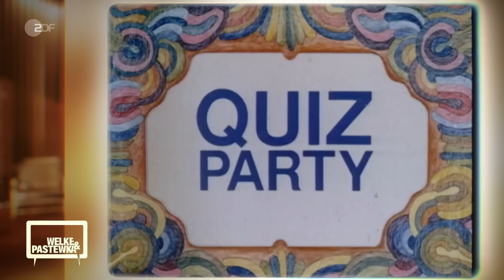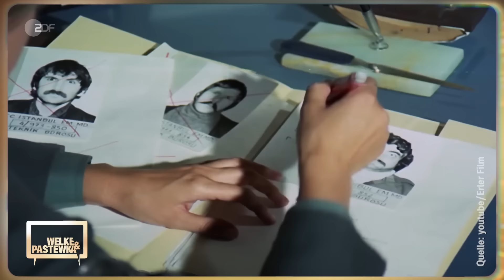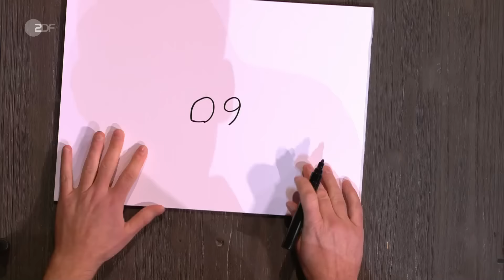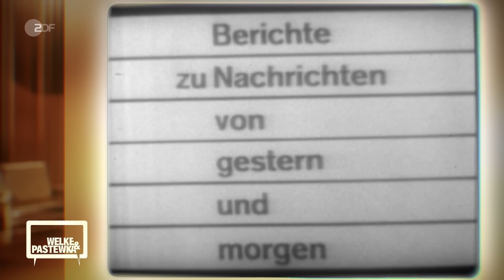Welke und Pastewka - Wiedersehen macht Freude - Folge 1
Gast: Torsten Sträter
❤️Unterstützt den Kanal mit einer kleinen Spende per

- Oliver Welke und Bastian Pastewka blicken in ihrer Show auf 60 Jahre deutsche Fernsehgeschichte zurück und lassen sich darin mit überraschenden Ausschnitten konfrontieren. Die beiden sind Kinder des Fernsehens und selbst Protagonisten darin. Das Medium hat sie zeitlebens begleitet. Grund genug, mit ihnen sowie mit Olaf Schubert und Torsten Sträter auf die Geschichte des deutschen Fernsehens zu blicken. Viele Schätze der Fernsehunterhaltung und Berichterstattung landen schon nach kurzer Zeit im Archiv oder in den Tiefen der Mediatheken. Nicht alles hat das Potenzial, zum Kult zu werden, sollte jedoch auch nicht ganz in Vergessenheit geraten. Oliver Welke und Bastian Pastewka sind wahre Connaisseurs und Genießer der gepflegten Fernsehunterhaltung,
In „Welke & Pastewka – Wiedersehen macht Freude!“ überraschen sie sich gegenseitig und werden zur Freude ihres Publikums von Gast und Regie mit ganz besonderen Ausschnitten aus über 60 Jahren deutscher Fernsehgeschichte konfrontiert. (Text: ZDF)
Deutsche TV-Premiere Fr 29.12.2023 ZDF